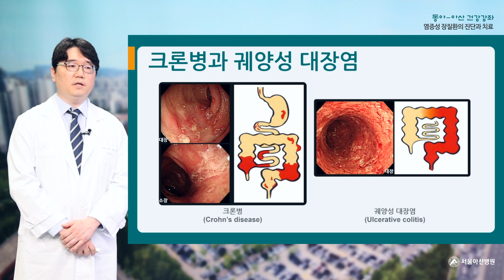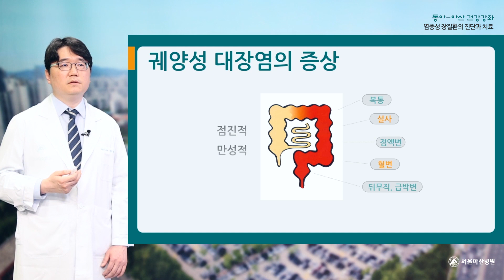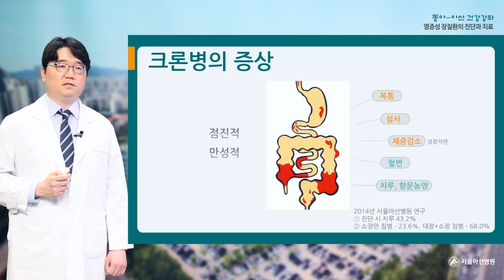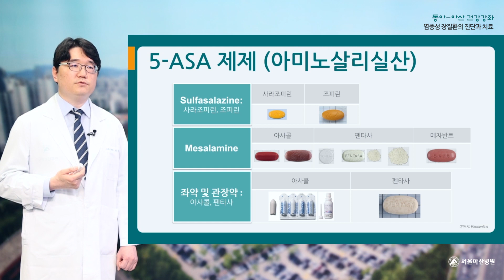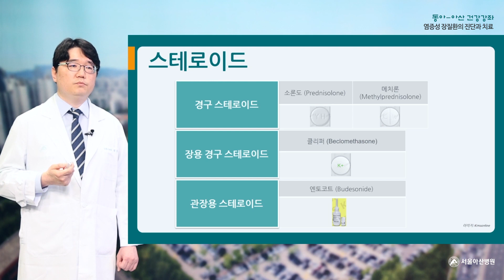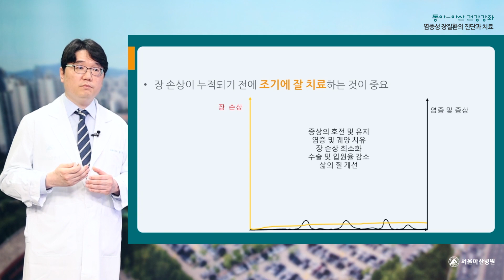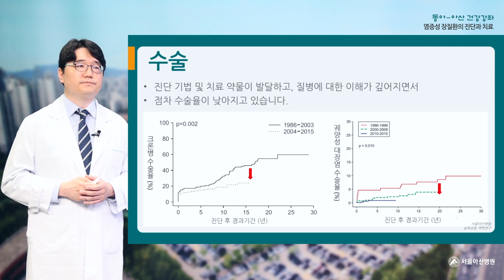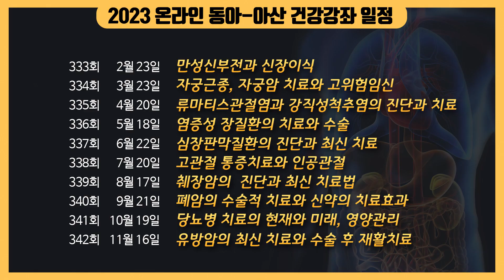염증성 장질환의 명의가 들려주는 크론병의 진실과 치료법 | 서울아산병원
우리가 오해하고 있는 크론병은 유전병이 아닙니다. 그 원인이 명백히 밝혀지진 않았으나, 유전적 배경이 있는 사람의 환경적 요인이나 장내미생물이 비정상적이고 과도한 면역반응을 일으킨 게 원인으로 사료됩니다.

00:00 인트로
00:35 염증성 장질환의 원인
05:33 염증성 장질환의 증상과 진단
12:43 염증성 장질환의 치료제
20:54 염증성 장질환의 최신 치료 소개
26:59 염증성 장질환 센터 소개